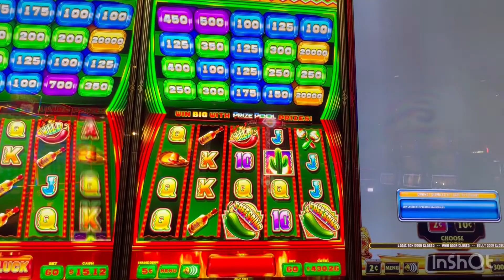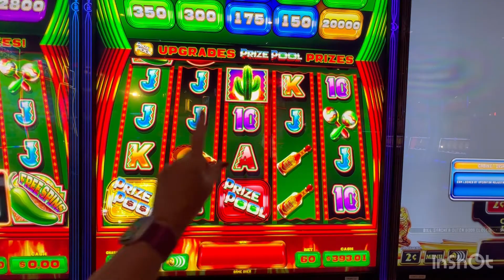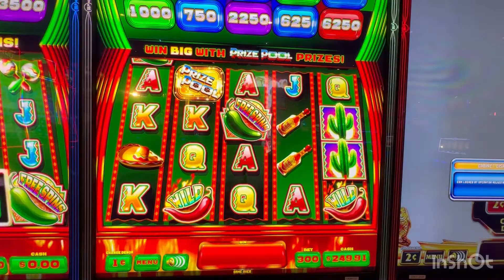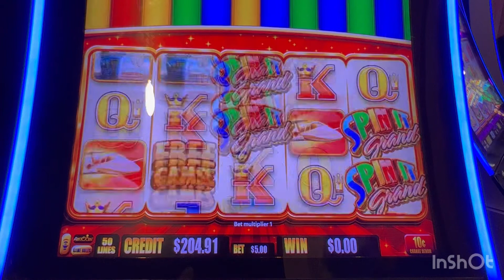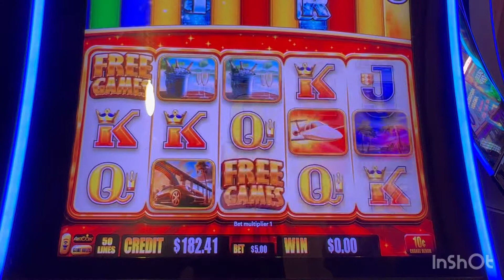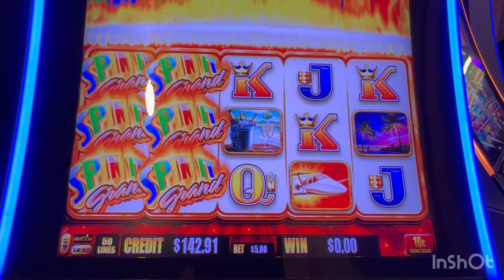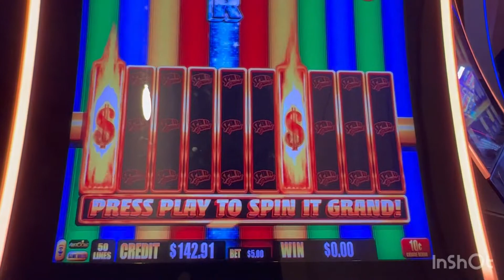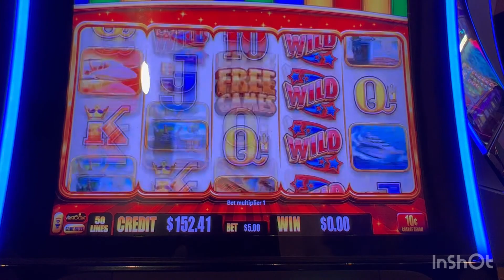Prize pool and spin it grand